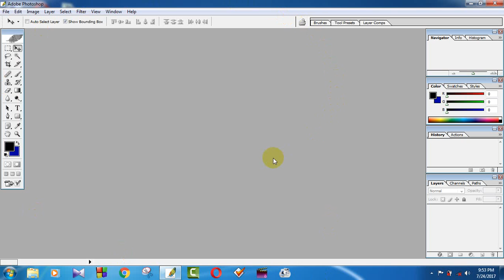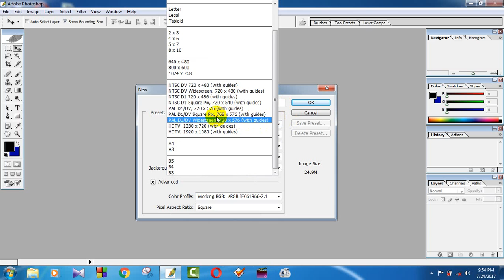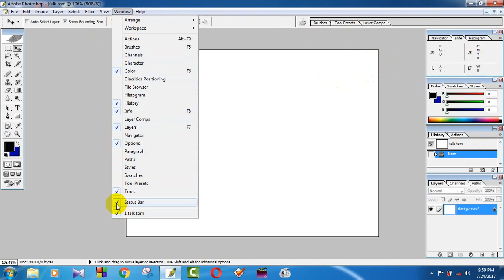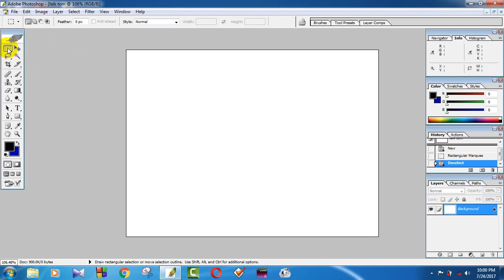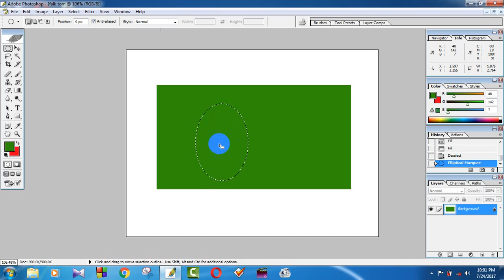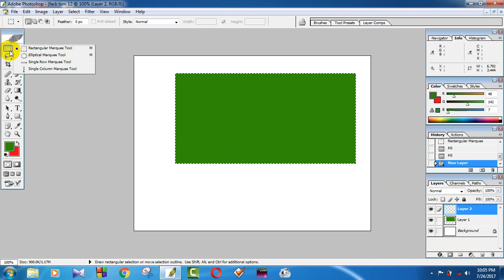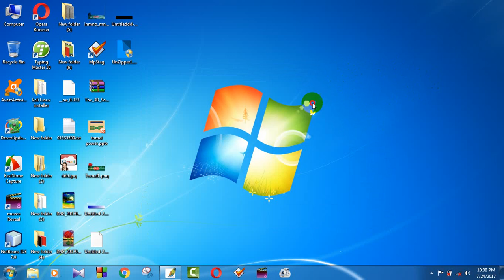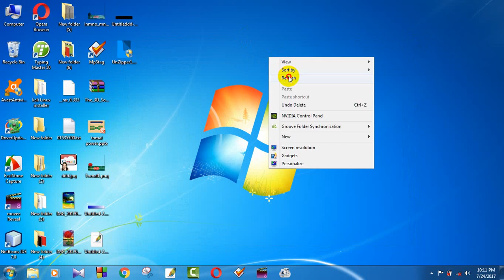graphics design 1st class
হ্যালো ভিউয়াস রাজ লক্ষ্মী চ্যানেলে থেকে সবাইকে স্বাগত.

আমার ইউটিউব চ্যানেল। এবং কারো কোনো কম্পিউটারে সম্পর্কিত টিউটোরিয়াল লাগলে কমেন্ট এ জানাবেন। এখন থেকে সব সমস্যা সমাধান হবে ভিডিও টিউটোরিয়ালে, Ms Word, Ms. Excel, Ms PowerPoint এবং কম্পিউটারের হার্ডওয়ার ও সফট্ওয়ারের যাবতীয় সমস্যার সমাধান
                                              ইত্যাদি আর অনেক।